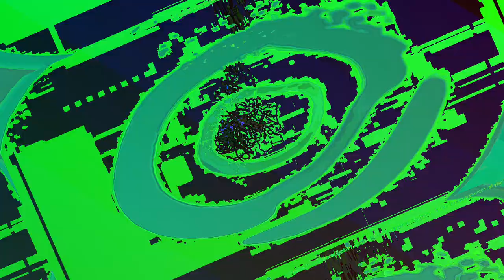A mixing the Liquid dreamcatcher 1 and 2 and other ambient songs of recent creations - new videos,